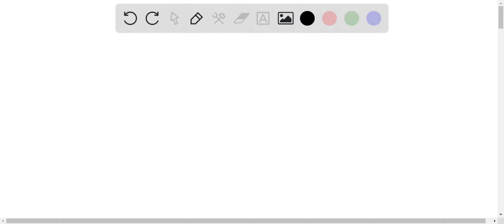In a solution of water, inorganic compounds tend to be better conductors of electricity than organi…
In a solution of water, inorganic compounds tend to be better conductors of electricity than organic compounds_ True False